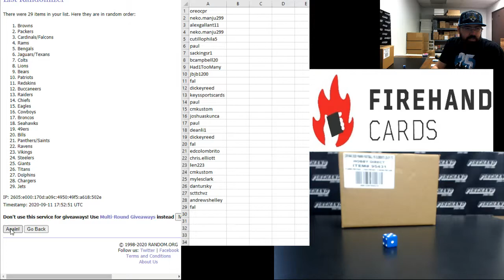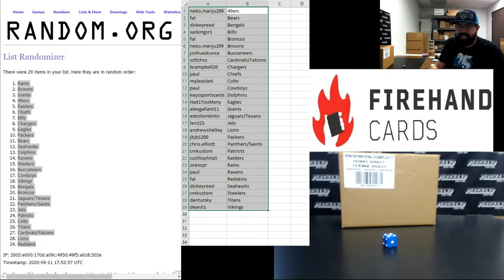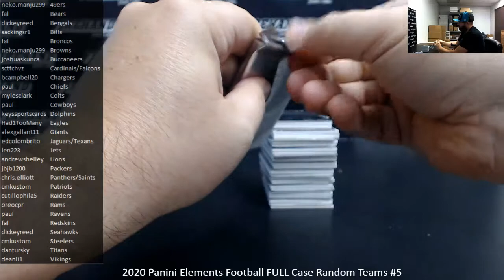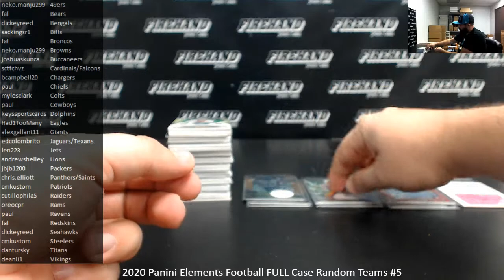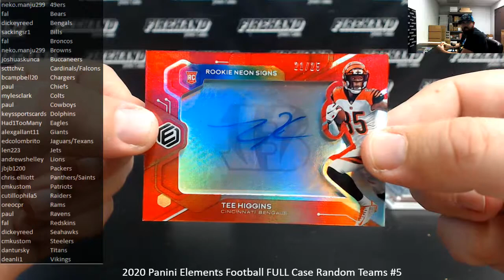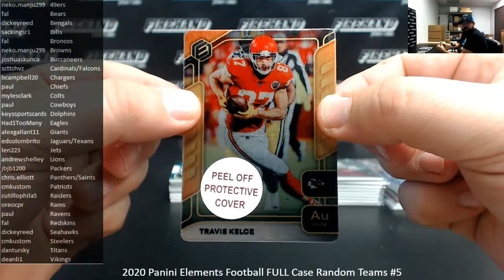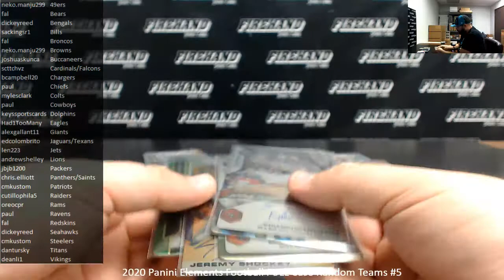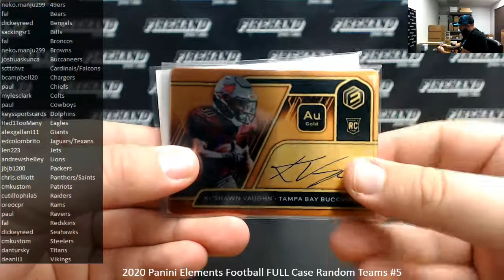9/11/2020 2020 Panini Elements Football FULL Case Random Teams #5